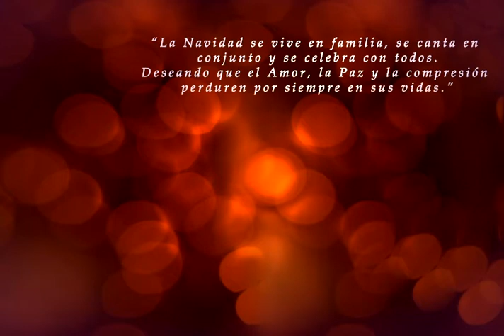VALCAN - Saludo de Navidad 2013 :)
video saludo de navaidad VALCAN diseñado y desarrollado por AD audiovisual